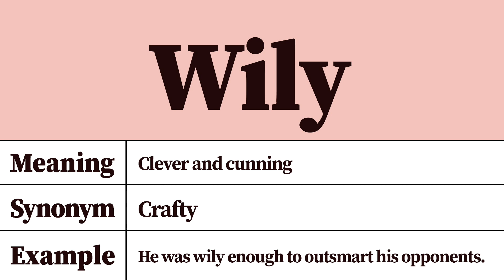Wily Meaning and Definition